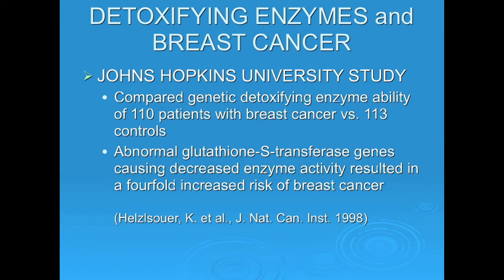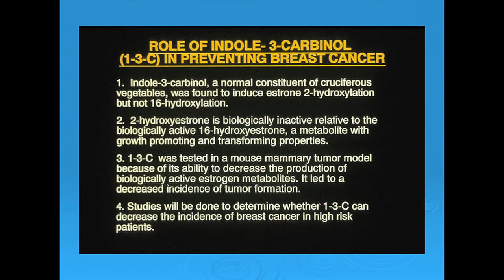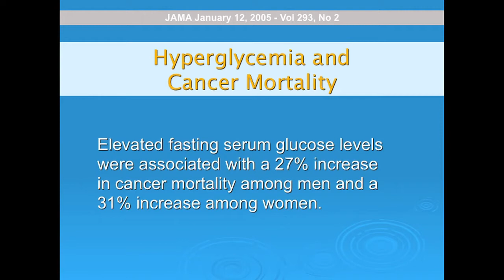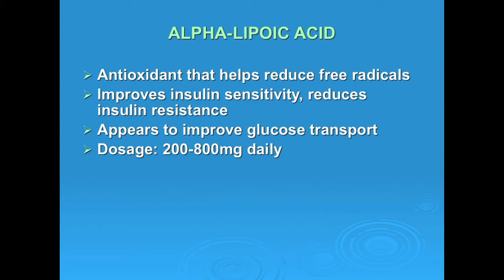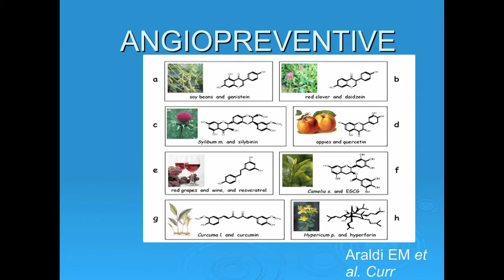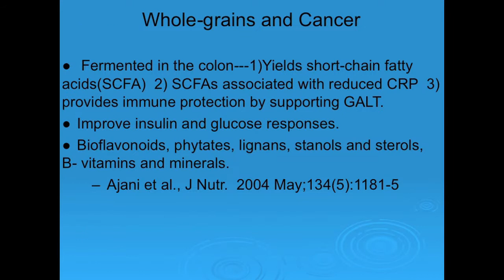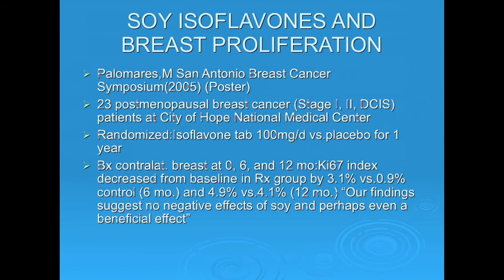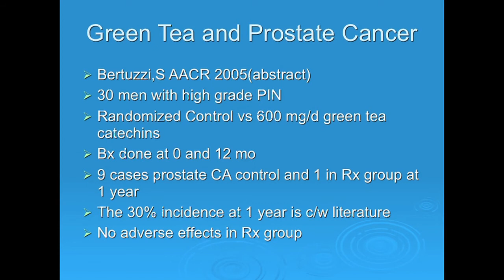Fighting Cancer With Food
Part 4 of 5 from "Nutrition, Environment and Cancer - What You Need to Know," a talk by Mitchell L. Gaynor, M.D., well-known oncology specialist. Filmed in Wilson, Wyoming on February 18, 2014.